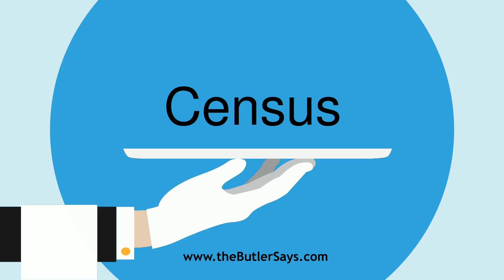Learn how to say this word: "Census"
This is the definition of "Census":
n.  A numbering of the people, and valuation of their estate,
   for the purpose of imposing taxes, etc.; -- usually made once in five
   years.